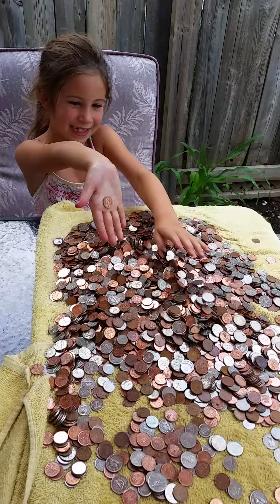Cool Kids get ready for next time at Zehrs change machine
We are washing up our coins to take them into Zehrs, and see who's right..we have guessed 120$, $116, and 107$...let's see who's got this !!